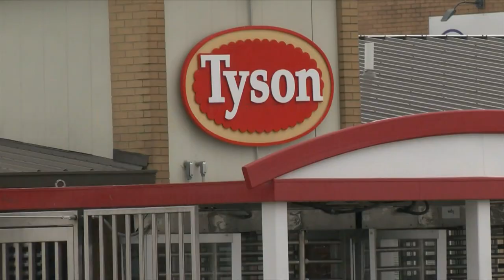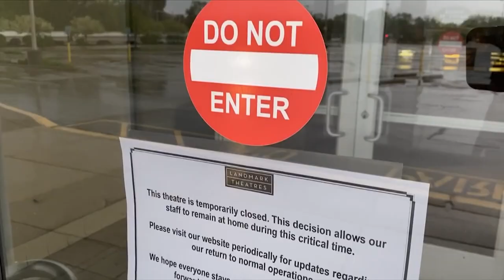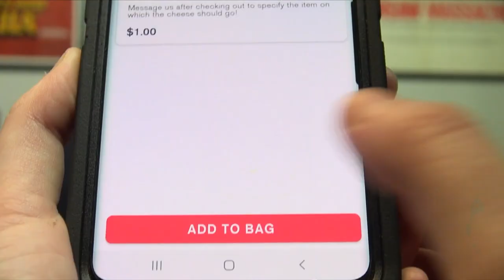Catalent Partnership, Pork Processing, New AgriNovus CEO and Drive-in Theaters Make a Comeback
Big news for Bloomington and Indiana’s life sciences sector. New Jersey-based Catalent has inked a deal with a subsidiary of Johnson & Johnson. Plus, Indiana grocery stores and consumers bracing for more fallout from the pandemic: less meat and higher prices. AgriNovus Indiana, the state’s ag bioscience initiative, has named Mitch Frazier as its next president and chief executive officer. And another ripple effect of the pandemic and social distancing?  A resurgence of the way we watched movies back in the day. What is old is new again. Drive-in theaters are making a big comeback. Around INdiana Reporter Mary-Rachel Redman takes us to The Skyline Drive-in in Shelbyville and locales throughout the state where business is booming.